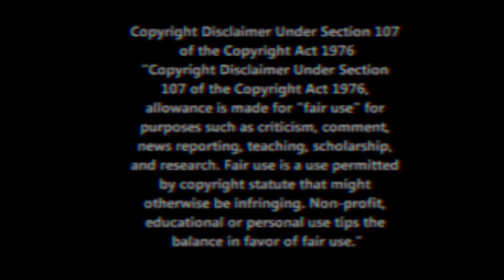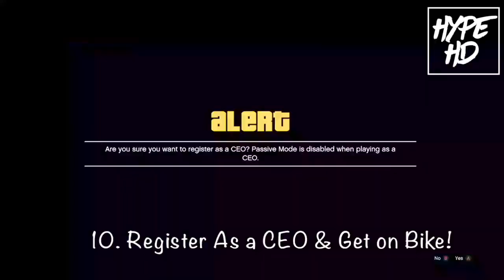BEST 5 (EASY) TRYHARD/RNG OUTFIT! (GTA 5 ONLINE) CLOTHING GLITCHES! NOT MODDED OUTFITS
In this Video: BEST 5 (EASY) TRYHARD/RNG OUTFIT! (GTA 5 ONLINE) CLOTHING GLITCHES! NOT MODDED OUTFITS